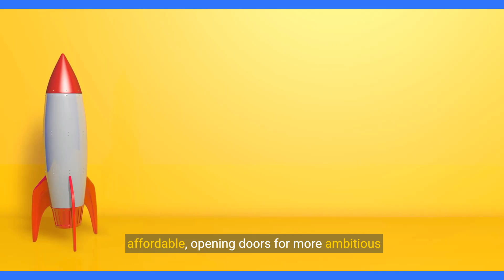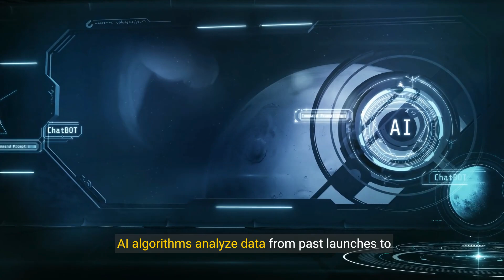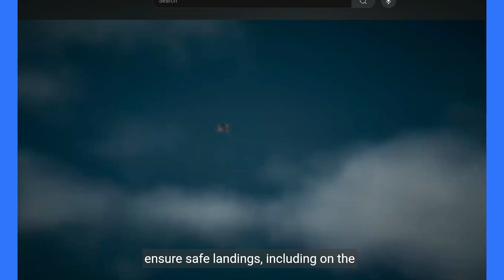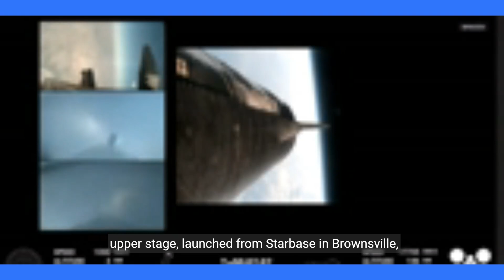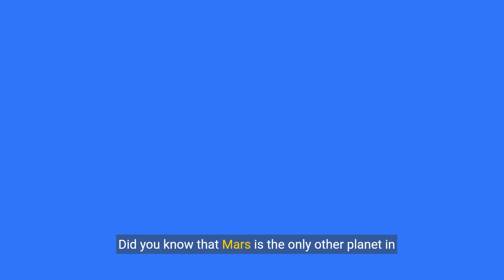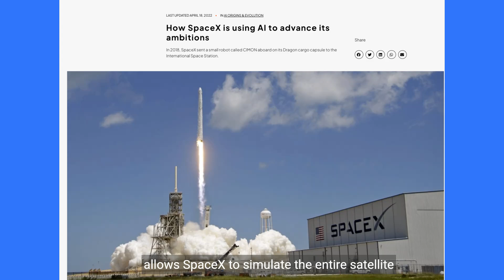how AI is used in spaceX - A Journey to Mars and Beyond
Have you ever wondered how SpaceX incorporates AI into their missions? While Elon Musk’s statement that SpaceX uses "basically no AI" might seem straightforward, it actually reflects a more nuanced perspective. Today, let's dive into how AI is truly utilized in their groundbreaking work at SpaceX, a company pushing the boundaries of space travel and turning sci-fi dreams into reality.

🚀 From Reusable Rockets to Mars:
SpaceX, founded by Elon Musk in 2002, has always aimed to make humanity a multi-planetary species by colonizing Mars. Despite early setbacks, the relentless determination of SpaceX led to the development of groundbreaking technologies.

🔧 The Falcon 1 and Falcon 9:
Did you know the Falcon 1 failed its first three launch attempts? But in 2008, it became the first privately funded liquid-fueled rocket to reach orbit. The Falcon 9, a game-changer in spaceflight, introduced reusability, significantly reducing costs and enabling more ambitious missions.

🧠 AI in SpaceX Operations:
Musk has emphasized that AI hasn't yet proven useful for complex space exploration questions, like rocket engine design or the Fermi Paradox. However, AI is employed in certain aspects to optimize rocket performance, guide Falcon 9 landings with precision, and manage satellite operations.

🌌 The Dragon Capsule:
Launched in 2012, Dragon was the first privately developed spacecraft to dock with the ISS. It marked a new era of private human spaceflight, capable of carrying up to seven astronauts.

🌍 Starlink:
SpaceX is also revolutionizing global internet access with Starlink. This network of thousands of satellites in low Earth orbit uses AI-driven systems to avoid collisions with space debris, ensuring operational integrity.

🌟 Starship - The Future of Space Exploration:
Starship, paired with the Super Heavy booster, is designed for deep space missions. It employs AI algorithms for autonomous navigation, landing precision, emergency response, and data analysis, making it capable of carrying up to 100 passengers and 100 tons of cargo to the Moon and Mars.

📅 June 6th, 2024 Milestone:
SpaceX achieved a major milestone with the fourth integrated flight test of Starship. This test pushed the boundaries of Starship's capabilities, providing valuable data and demonstrating the power of the Super Heavy booster.

Outside of SpaceX, Musk is actively involved in AI development through other ventures like xAI and Tesla, highlighting his belief in AI's potential. While SpaceX uses AI selectively, it plays a crucial role in their accomplishments. The Falcon 9 rocket serves as the launch platform, Dragon facilitates crew and cargo transport, Starlink provides global internet coverage, and Starship represents the future of deep space exploration.

What are your thoughts on SpaceX's ambitious goals? Do you think we'll see a Martian colony in our lifetime?

00:00 Introduction
00:34 SpaceX was first founded
01:16 Falcon 9
01:34 Elon Musk's statement
01:55 Specific case of AI use
02:19 Dragon capsule
03:41 AI used in Falcon 9 and Dragon Capsule
04:18 Starship 4 launch
05:10 AI used in StarsHip
05:46 SpaceX is heavily invested in AI
06:18 Starlink
07:38 Elon musk's X.AI